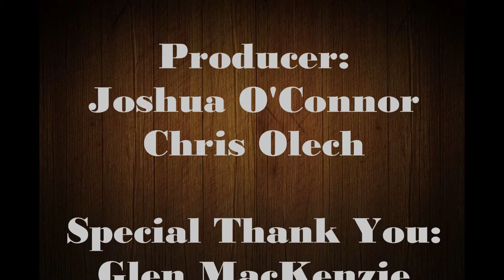Ottawa Kickboxer Vengeance Red Carpet with Alain Moussi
Kickboxer Vengeance Red Carpet with Alain Moussi